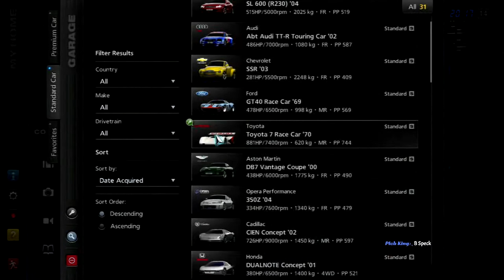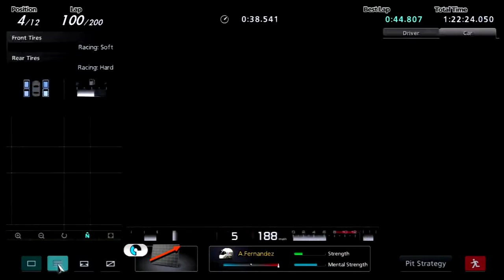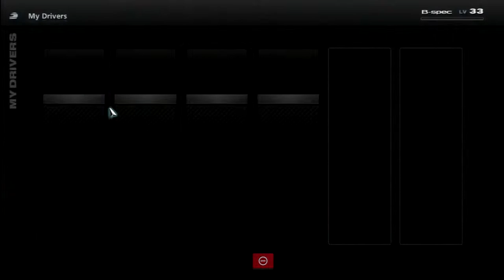Let's Play Gran Turismo 5 [B-Spec]: Indianapolis 500 (Part 41)